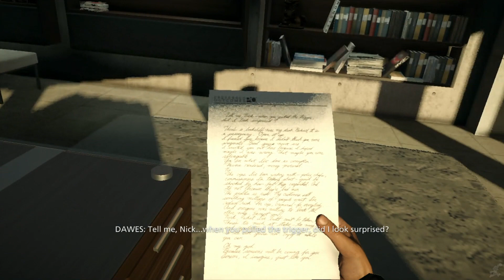Battlefield Hardline Ending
Here is the ending to Battlefield Hardline.  Not a bad way to wrap up the game, but yet again another game that clearly hints to a part 2.  A little more closure would have made it real good.  Fun single player overall, you guys should check it out; definitely better than previous Battlefield campaigns.